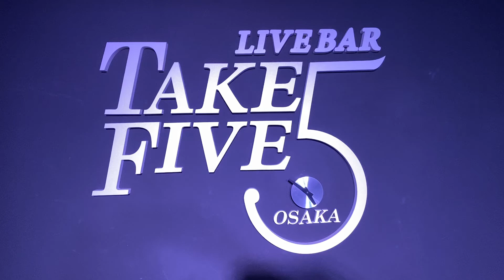2020年9月17日